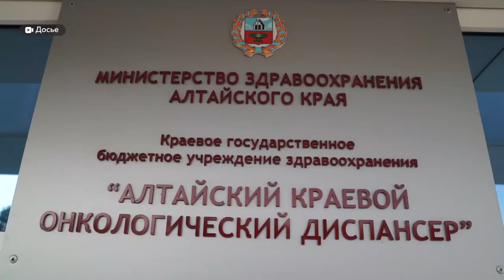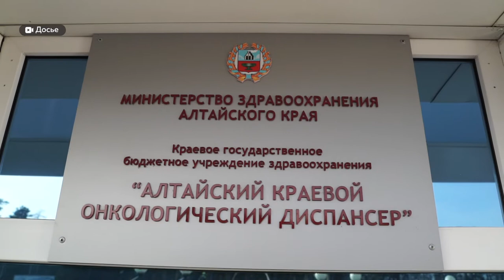Стали ли правоохранительные органы чаще выявлять взяточников и какие сроки светят за коррупцию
Между тем общественность продолжает  обсуждать приговор Демину. Многие называют его слишком жестким. Девять лет колонии строгого режима, притом что фигуранты других уголовных дел  получают небольшие условные сроки.  Мы пытались разобраться, почему так происходит